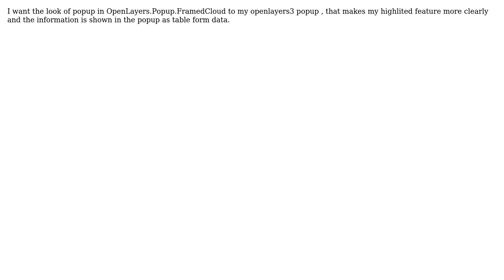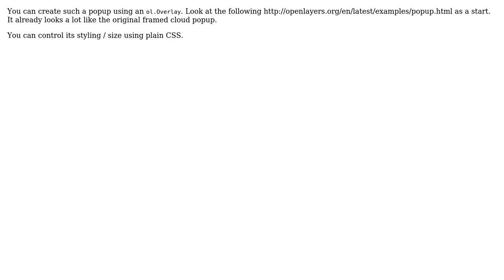GIS: How to create openlayers3 Popup with OpenLayers.Popup.FramedCloud UI design?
With thanks & praise to God, and with thanks to the many people who have made this project possible! | Content (except music & images) licensed under CC BY-SA | Music | Images & others | With thanks to user user28536 user Alexandre Dube and the Stack Exchange Network Trademarks are property of their respective owners. You are responsible for your own actions.